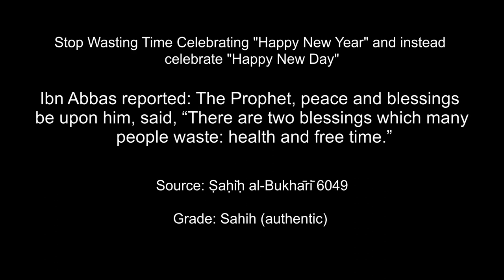Muslims on New Year's Eve be like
Assalamu Alaikum, The subtitle is available in English, Hindi, Arabic, Bangla, & Urdu & more.

Allahuma Barik (May Allah (SWT) Bless You All)